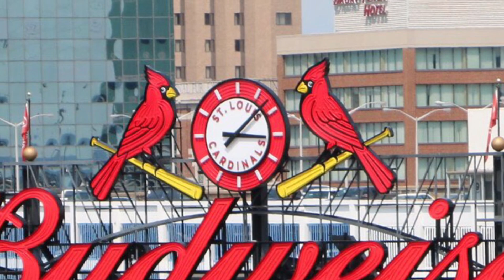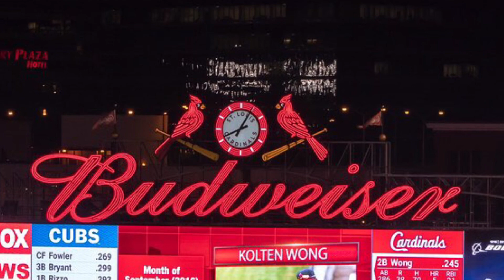Why Busch Stadium Works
The story of Busch Stadium